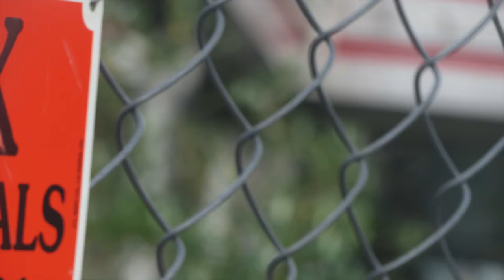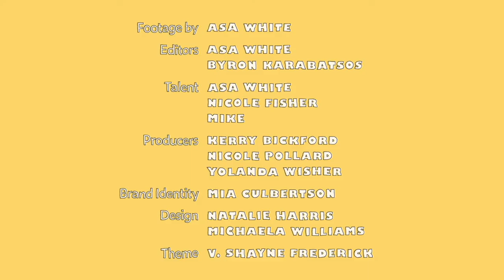Talking Breakfast with Asa White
Asa White shows us a few books and video games—and even an angry hand puppet— before settling into his favorite tasty brunch. 📚 🍳 🎹 🥬

Presented in collaboration with Spiral Q.